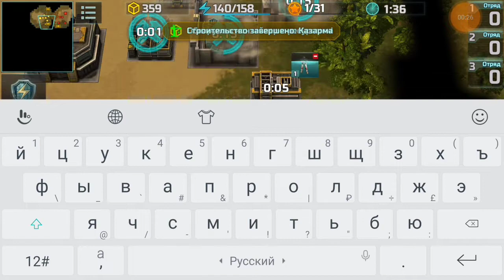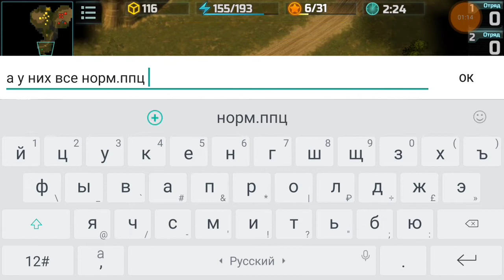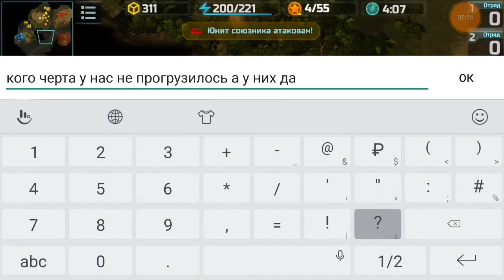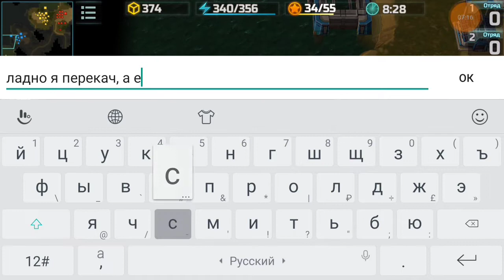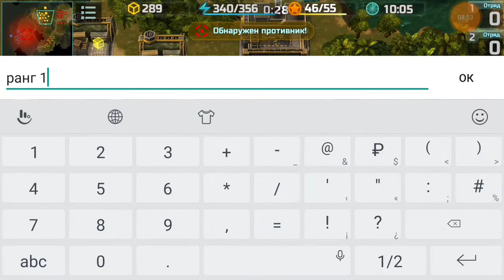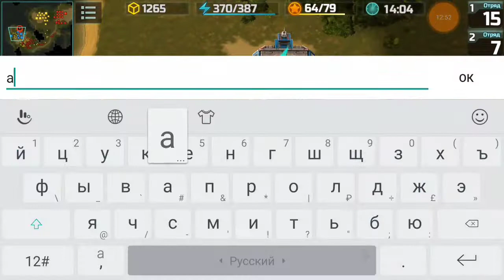Баг. Как играть без развертки и без разведки. Саня тасчи!